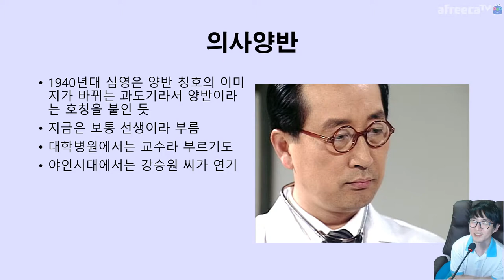역사를 바꾼 의사들 🏥 마무리 요즘 같은 때 정말 고생들 많으심 | 지테TV 사심 역사 181화 7부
이보시오 의사양반...